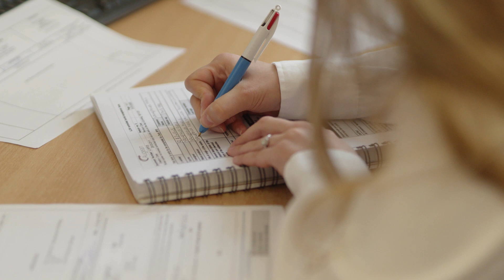Augean Thought Leadership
As a business which provides safe and legal routes to waste recovery, recycling and disposal, Augean wants to see criminality in the waste industry eradicated. We are frustrated at the high incidence of illegal waste dumps, illegal waste acceptance by some landfill sites, misclassification of wastes and fly tipping.